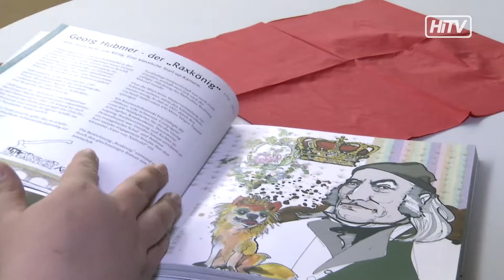Herzwärts - ein Wanderführer der etwas anderen Art von Martin Cremsner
Er ist ein Wanderführer der etwas anderen Art: Herzwärts – Ein graphischer Spaziergang durch die Region der Wege. Martin Cremsner hat ihn konzipiert und illustriert – einige dieser Illustrationen sind noch bis 24. März im Kulturzentrum Kapfenberg zu sehen.